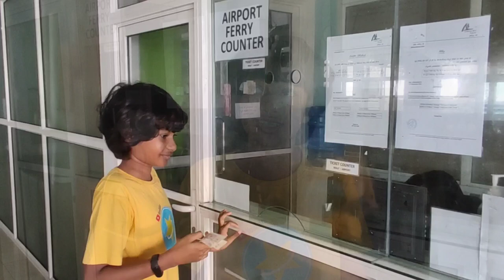How To get to Hulhule Airport from Male' City (via Boat Ferry)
Aiden takes a trip to the Airport via the boat ferry. It's easy, relaxing and fast.

Credits
Musician: @iksonmusic